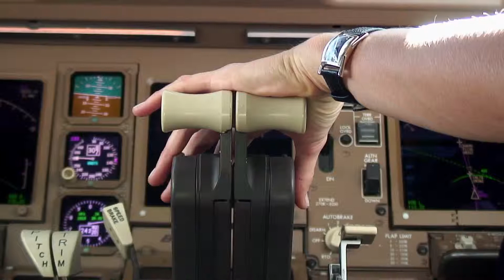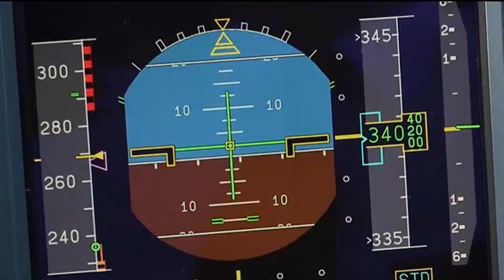Vers des avions plus propres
Quel sera l'avenir de l'avion ? Certainement un avion entièrement électrique, rapide, propre et qui ne fait aucun bruit. Mais en attendant cet engin futuriste, les ingénieurs travaillent à rendre les avions moins gourmands en énergie et plus discrets. De nouveaux moteurs sont créés, de nouveaux matériaux ultra-légers sont utilisés, les trajectoires sont optimisées et de nouveaux carburants plus propres apparaissent.